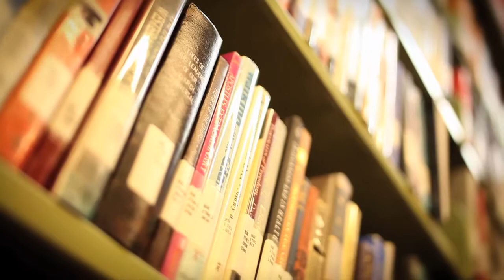Faulkner University THIS IS Video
Faulkner University Benefit Dinner video